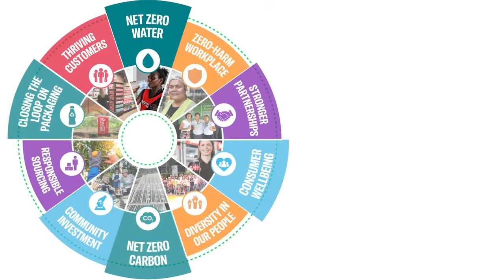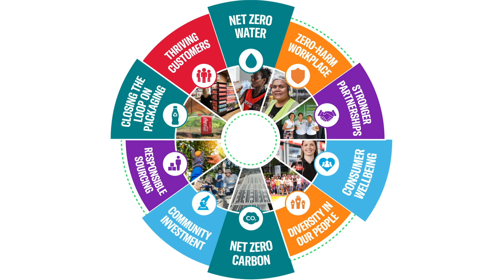2020 - 2040 Sustainability Ambitions | Coca-Cola Amatil